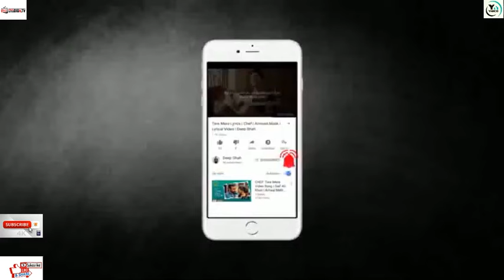Christian Ronald first training of preseason 2019-2020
PLEASE NOTE : Unauthorized upload of this video unto any YouTube channel is prohibited. (C) 2019 YARCO TV 📺 official